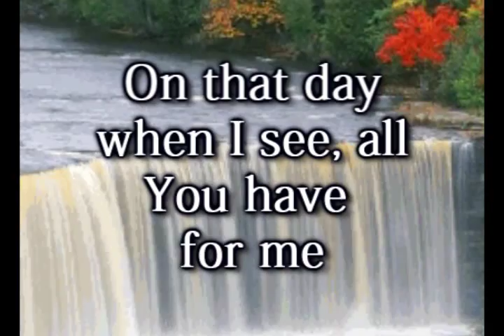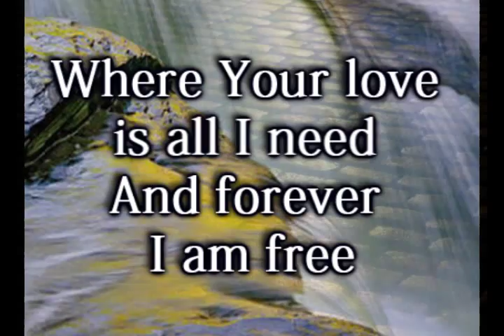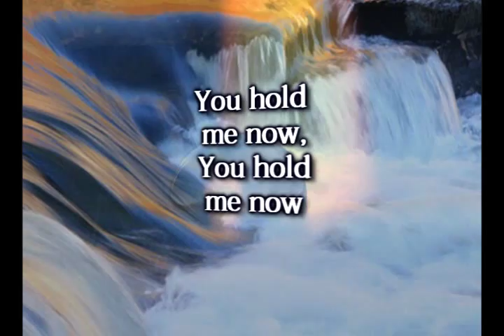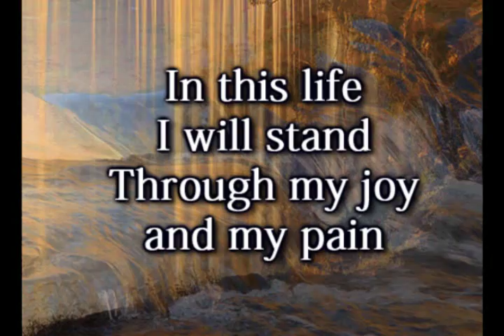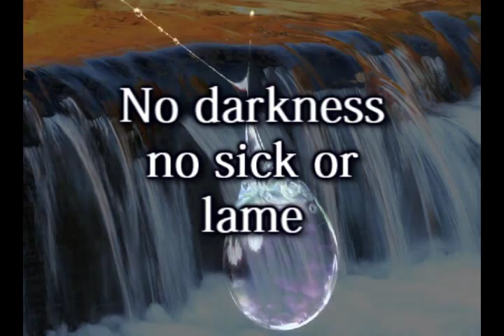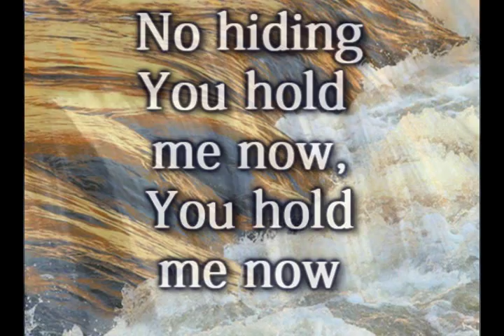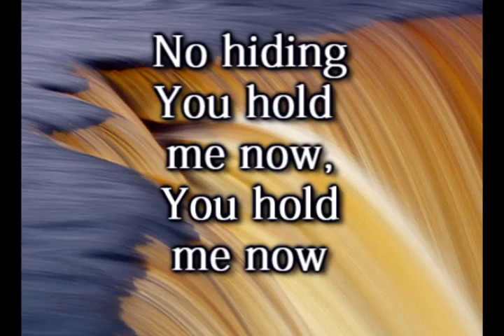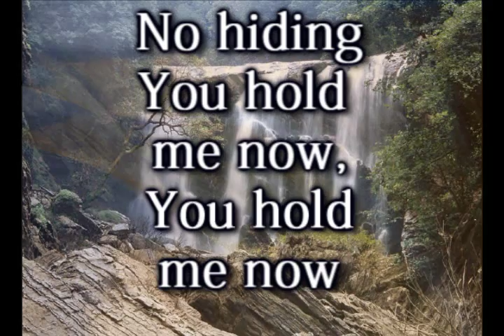You Hold Me Now - Robert Pierre - Worship Video w-lyrics.wmv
Fear thou not; for I am with thee: be not dismayed; for I am thy God: I will strengthen thee; yea, I will help thee; yea, I will uphold thee with the right hand of my righteousness. Isaiah 41:10).
Support this artist by purchasing their work @ Amazonmp3 or iTunes